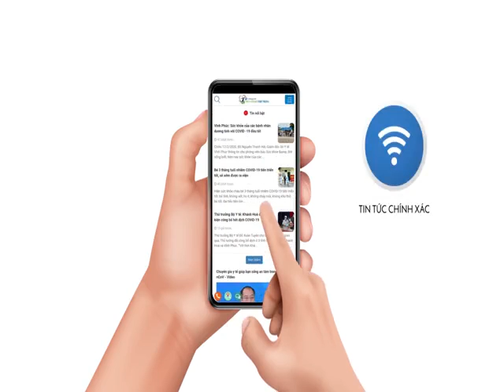Hướng dẫn cài app Sức khỏe Việt Nam trong 1 phút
Hướng dẫn cài app Sức khỏe Việt Nam